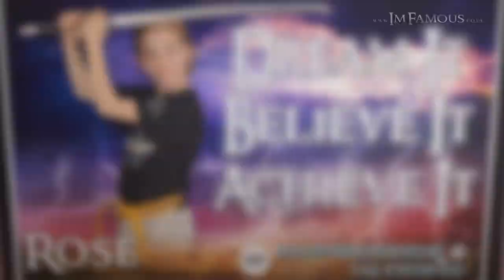Humberside Tae Kwon-Do - Club Photo Experience - Thur 13th Oct 2022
Humberside Tae Kwon-Do - Club Photo Experience - Thursday 13th October 2022

A fantastic experience for students.
The photoshoot is free.
Buy printed photos on the night or online afterwards.

We want EVERYONE to be in this year's Club Group Photo.

I'm Famous Club Experience
Capture - Awesome Images of Students
Create - All Action Photos & Inspirational Posters
Celebrate - Your Success & Club Achievements